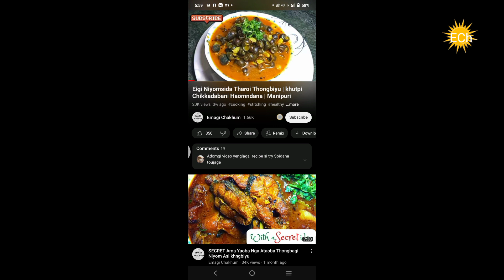U Mnggra(sabudana) dagi Semba kheer | Yam Haoraba Mathel | Healthy food | Manipur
Manggra (Sabudana) dagi Semba kheer Yam Haoraba Mathel Healthy food, Anaba Mina Amadi mayang kngninga mioisingna chaba yaraba mathel ni Try Toubiyu